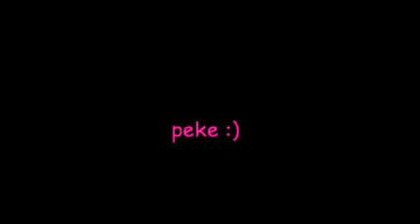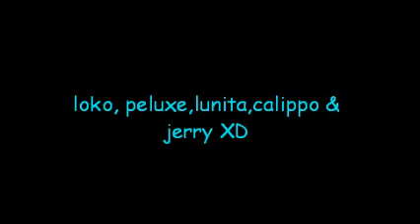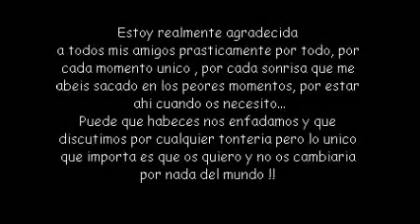video mis amigos acabado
video mis amigos